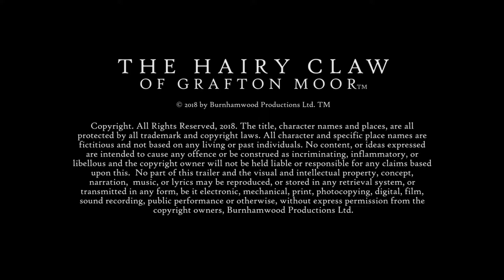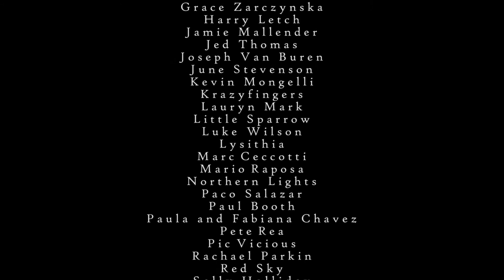Pic Vicious - Sweet Revenge. From the soundtrack ''The Hairy Claw of Grafton Moor''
Luscious, seductive, totally wild, very energizing post punk. Do check out SWEET REVENGE by the ever outrageous PIC VICIOUS. This really lithe, delightful and slinky, oh so decadent track, will really flip your lid and have you dancing for sure. Just one of the fantastic post punk tracks on ''The Hairy Claw of Grafton Moor'' compilation soundtrack album.